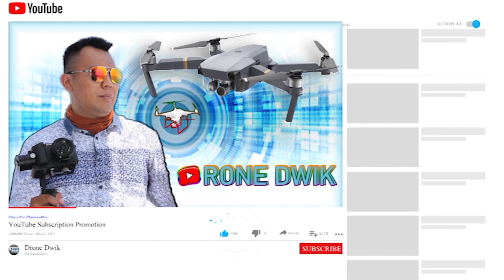TES TKJ PUSS UP PRIA CALON TARUNA AKPOL TAHUN 2020 POLDA BALI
TES PUSS UP PRIA CALON TARUNA AKPOL TAHUN 2020 POLDA BALI

MUSIC : "PASTI BISA" BY SAYKOJI ft. MERRY RIANA / COOL COLLAB / MERRY RIANA